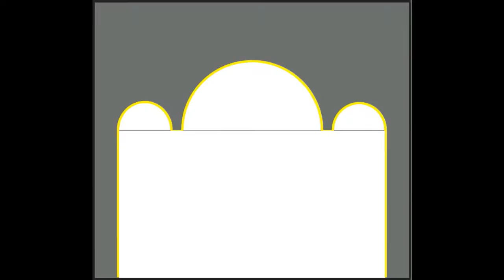একখান লাইক দিবেন নি..... ( জাষ্ট ফানি) একটু লাইক শেয়ার আর সাবস্ক্রাইব করবেন তো?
its my funny channel triler.
vdo & edite: i am.. :)

a channel for entertainment.
islamic video, islamic song. nasheed.
kalarab's artist omar abdullah channel, hamd, naat, kalarab's artist omar abdullah song,
video of kalarab's artist omar abdullah.
islamic videos, islamic documentery. Instructive videos.
islamic gojol, wajj, mahfil, fun, funny videos.